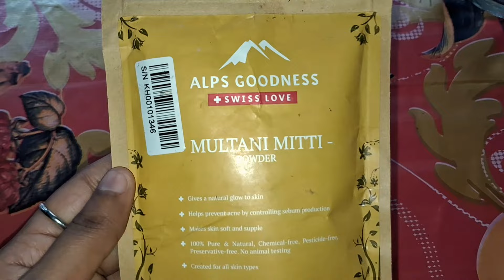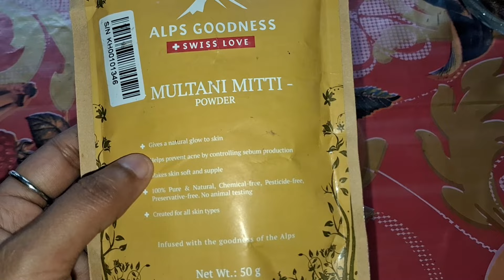🔥മുഖത്തെ കരിവാളിപ്പ് മാറി മുഖം GLOW & BRIGHT ആവാൻ ഒരു കിടുക്കാച്ചി FACE PACK😻💯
Alps Goodness Powder - Multani Mitti (50 gm) | 100% Natural Fuller's earth| No Chemicals, No Preservatives, No Pesticides | For both hair & skin | Face pack for glowing skin